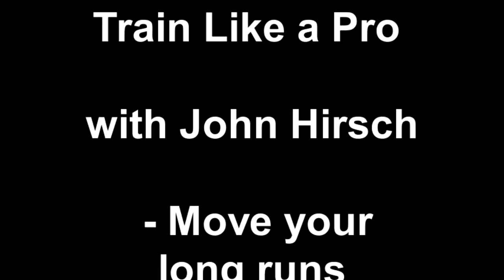Train Like a Pro with John Hirsch - Tip #1: Move your long runs to midweek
Learn more by following Pro triathlete and coach John Hirsch @J_Hirsch on twitter and by "Liking" Evil Racing Cult and Race with Purpose on facebook. Filmed in Carlsbad at the 2012 Zen Tri Base and Nutrition Camp.